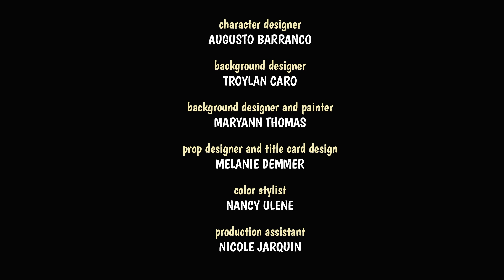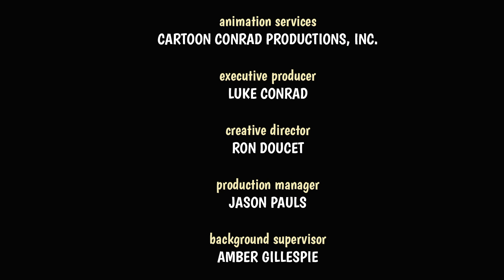Pica-Pau em Português | Sem tempo como o presente | Desenhos para crianças